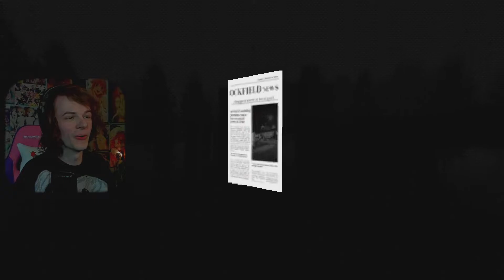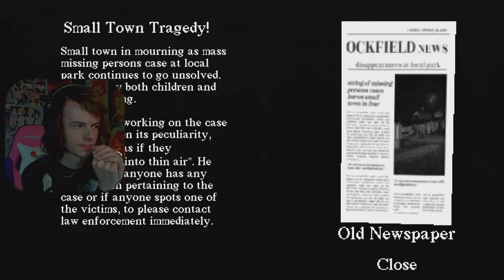A Slide in the Woods